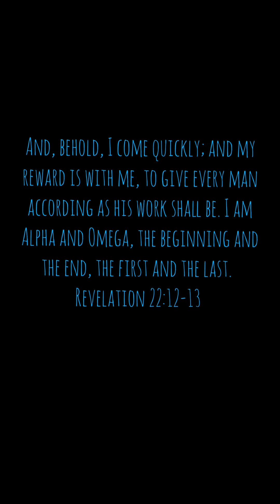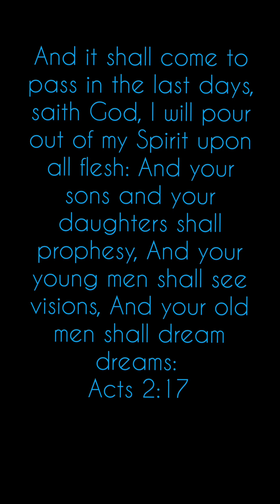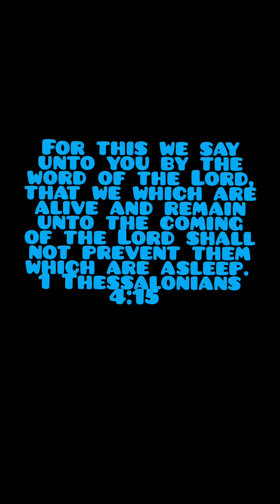northern lights as far south as Alabama?